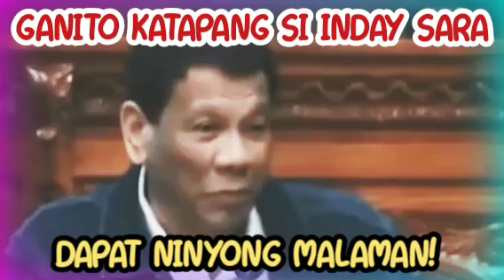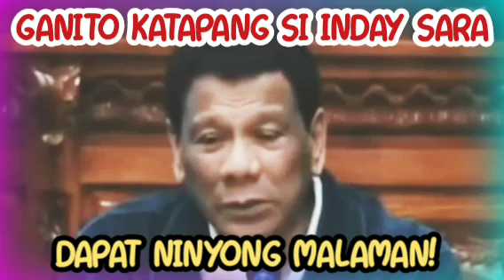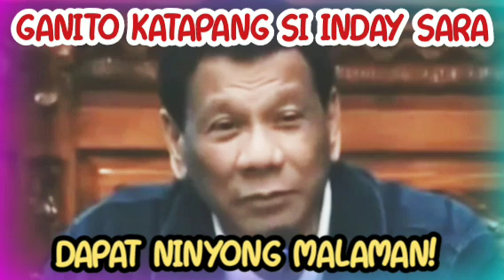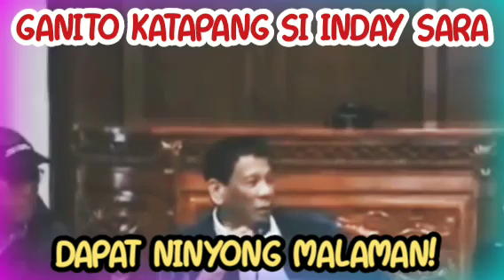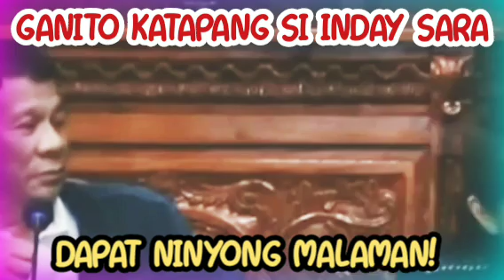💖 GRABENG TAPANG! INDAY SARA WALANG UURUNGAN!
MAGTATANGGOL TALAGA SI INDAY SARA PAGDATING SA KAPAKANAN NG ATING BAYAN.